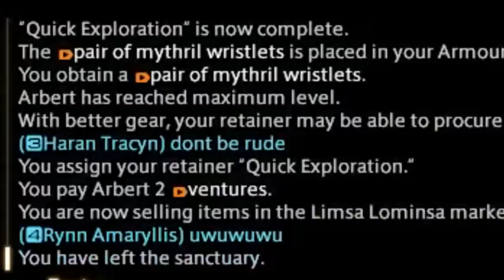RESCUE ME | FFXIV Stormblood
Wishlist Not Only Nine! The healers adjusted FOR THE LAST TIME. nice

Larryzaur
Wading River, NY, 11792

I didn't want to adjust :(

See you in the next ones!